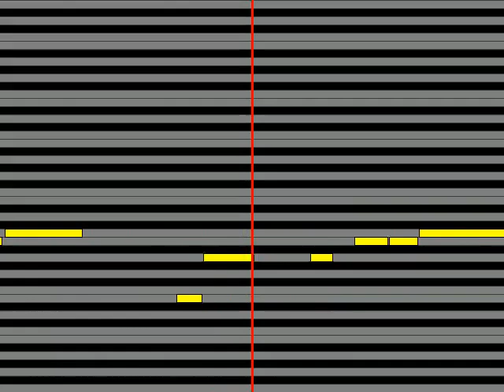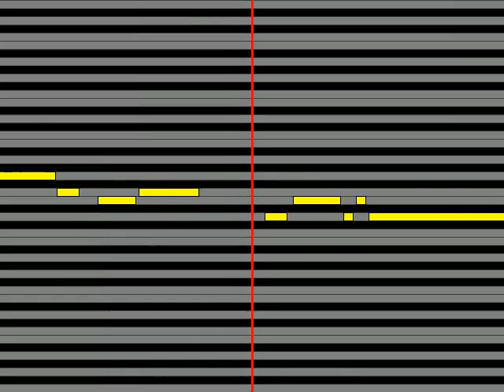【ガイドメロディ】 TONY 素顔のままで